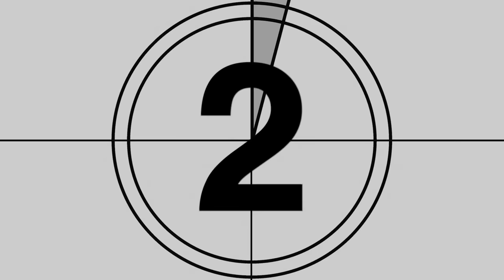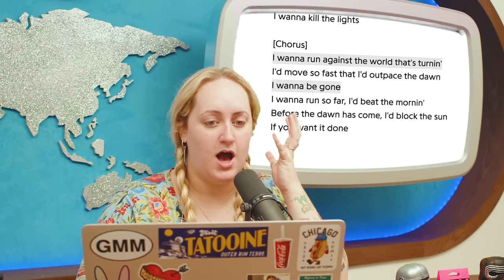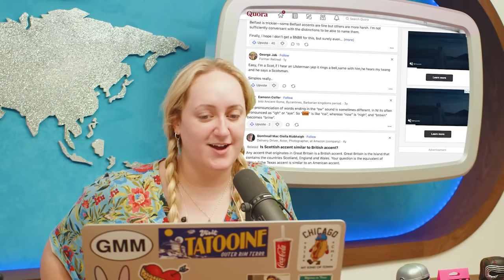Hozier Album Review & TikTok Cosplayers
This week on The Broski Report, Fearless Leader Brittany Broski breaks down Hozier’s new album, ranks Call of Duty cosplayers, and learns about Irish anthropology.

Nuuly – Use BROSKI20 for $20 off your first month of Nuuly
Tinder

SONGS OF THE WEEK:
Cold Hard Steel and Sand by Braxton Keith
Kentucky Rain by Elvis Presley
First Light by Hozier
Abstract (Psychopomp) by Hozier